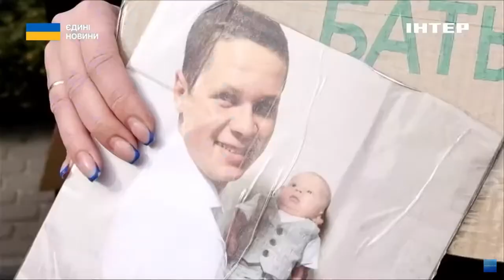Символ українського спротиву: як незламні воїни обороняли "Азовсталь"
Місто, яке стало символом сталевої незламності українських воїнів - Маріуполь. Важкі бої спочатку на околицях, а потім вже і на його вулицях в оточенні. Кругова оборона і відхід до промислової зони, яка продемонструвала: "Азов - сталь". В останні тижні березня 2022 року, українські сили оборони відійшли до цього заводу. Щоб далі тримати оборону і нищити ворога. А виконавши поставлене завдання, за наказом вищого керівництва здались в полон, аби зберегти життя особового складу. Про найдраматичніші сторінки в історії спротиву російській агресії - Єлизавета Яковлева.